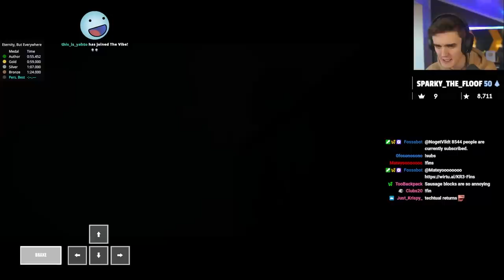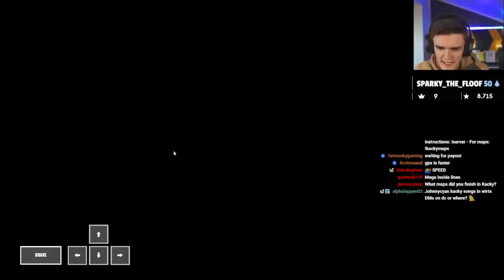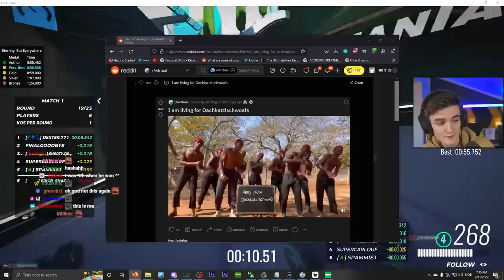This STUNNING map had a tricky risky finish... - CUP OF THE DAY